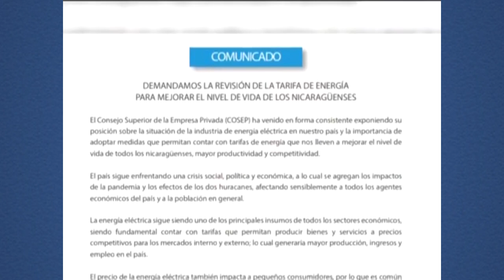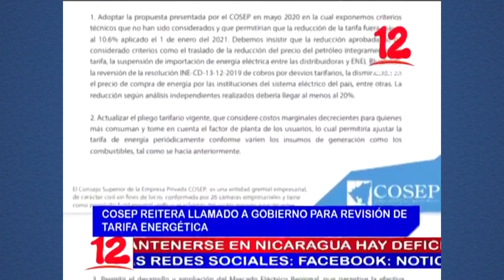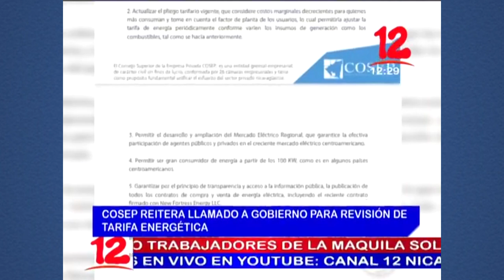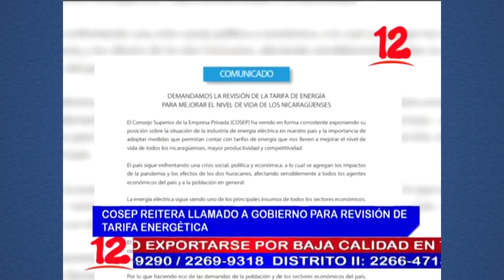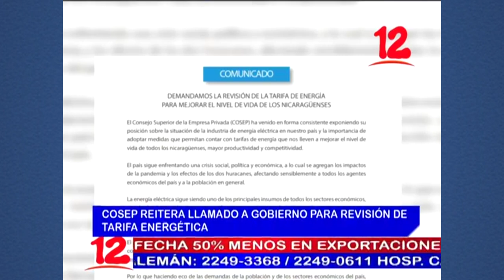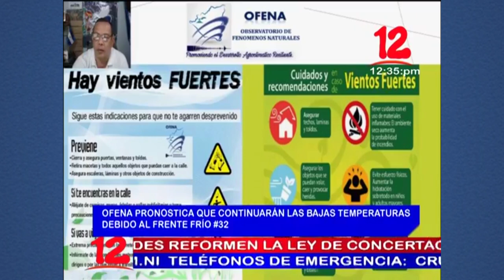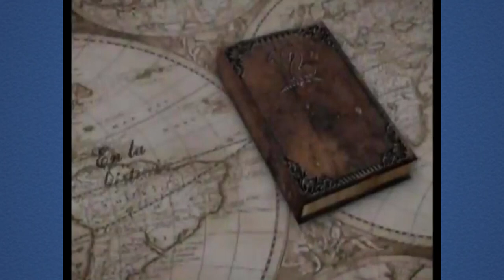Noticias 12 Edición Mediodía / Jueves 28 de Enero